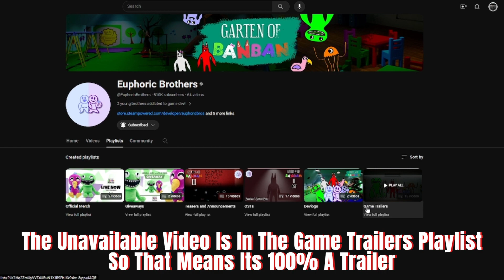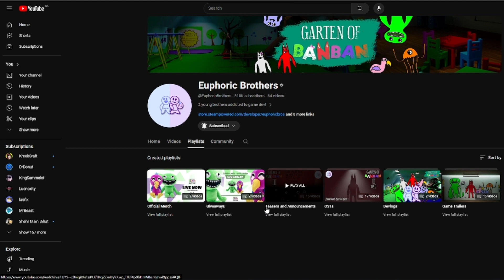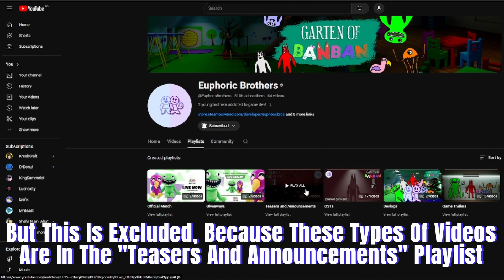Garten of Banban 6 | A Secret Trailer COMING 🎭 | Garten of Banban 5 Close? 😎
TAGS & Related Topics:
(Please Ignore)
garten of banban chapter 4 gameplay
garten of banban 4 teaser
garten of banban secrets
garden of banban
garten of banban 4 official trailer
garten of banban 4 jester
garten of banban 4 teaser trailer
garten of banban full game
garden of banban 4 gameplay
banban 4
wb games
gamer
game trailer
trailers
new games
video game trailers
best games
game trailers 2023 4k
game trailers 2023 pc
new game trailers 2023
game trailers 2023 ps5
new video game trailers
game trailers 2023 xbox
best trailer
pc games
open world games
top 10 pc games
new games
best open world games for android
best new games
games
best games of all time
car games
best new survival games
best games
video games
top pc games
best pc games of all times
pc games 2023
best games like gta 5 on android
survival games
longest games
games
thrilling games
thrilling
new android games
thrilling matches
offline games
horror games
crossfit games